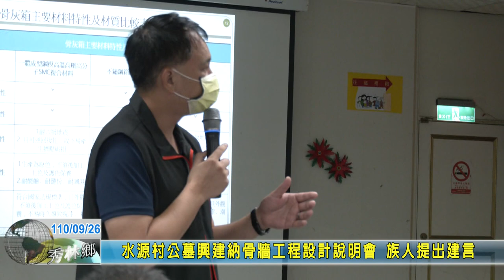20210926 05 水源村公墓興建納骨牆工程設計說明會 族人提出建言